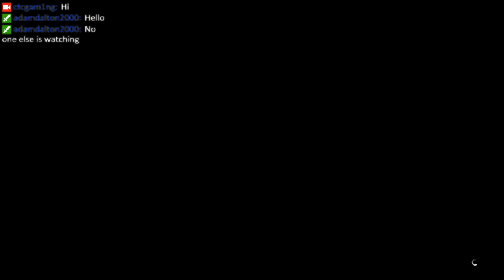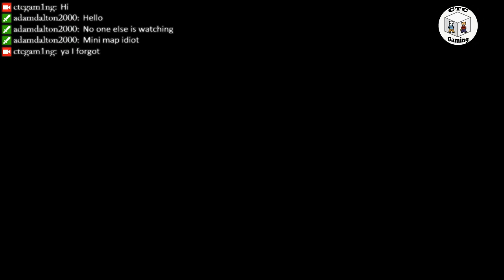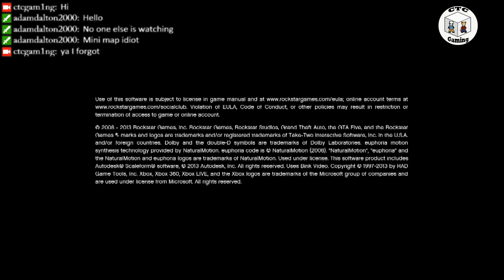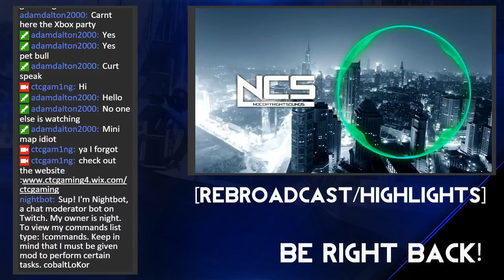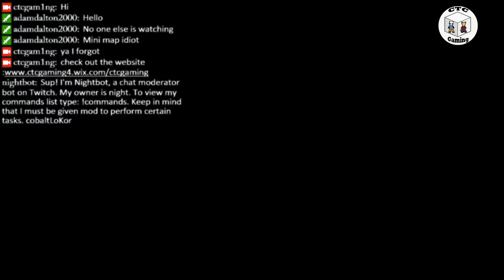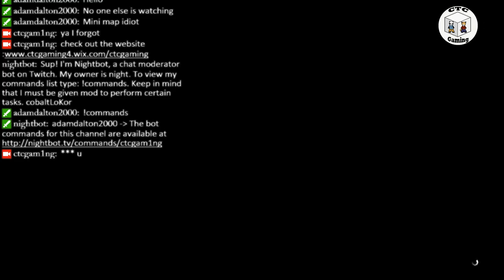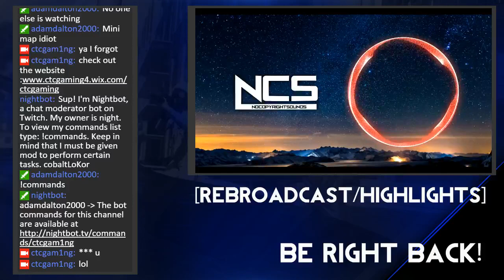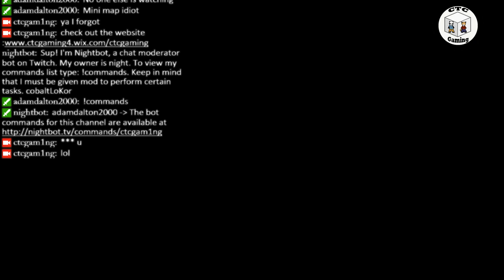CTC Gaming Playing Grand Theft Auto V